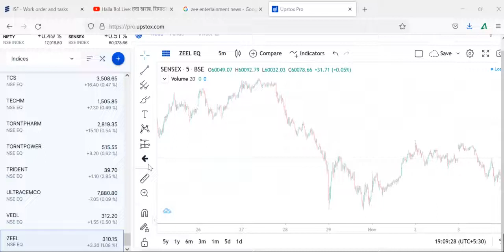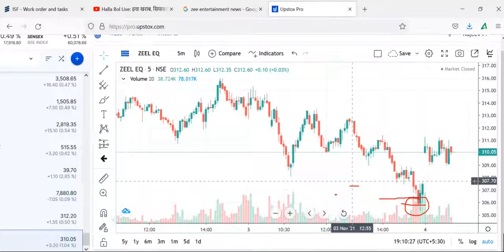zee enntertainmentZEE ENTERTAINMENT STOCK VIEW ANALYSIS, ZEE ENTERTAINMENT